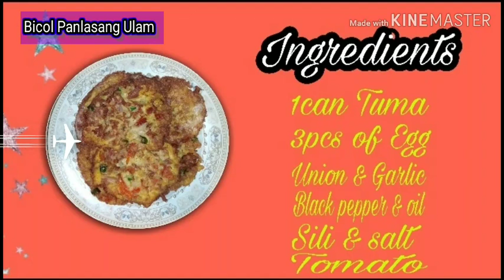Tuna & Egg Torta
Bicol Panlasang Ulam (Mamie_mhar) OFW